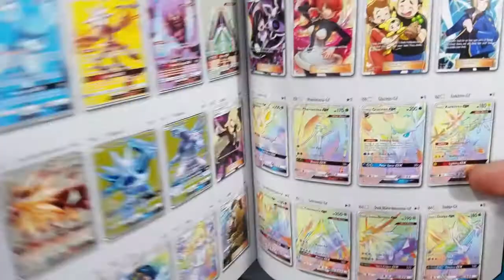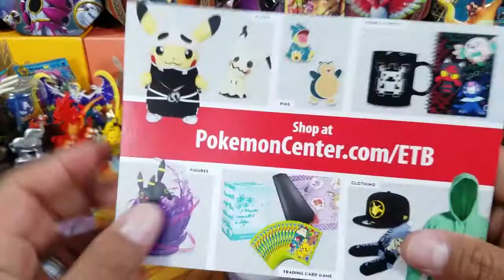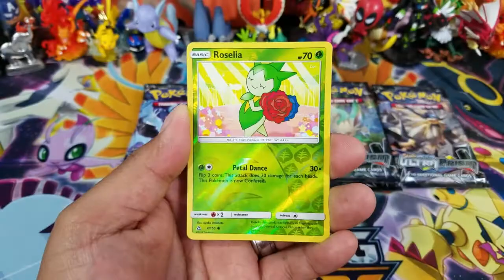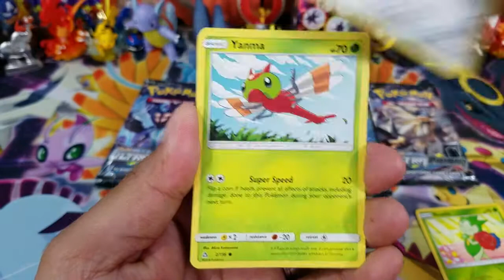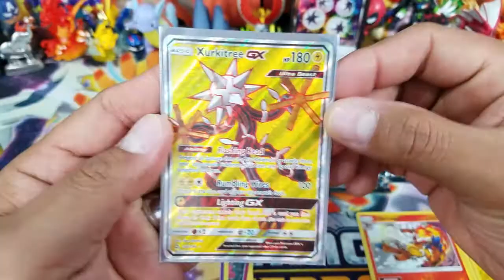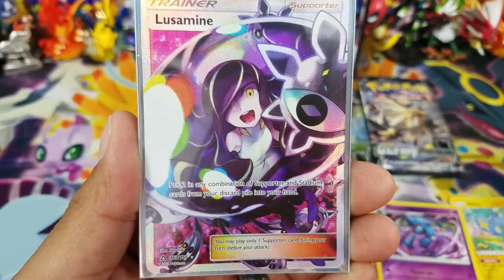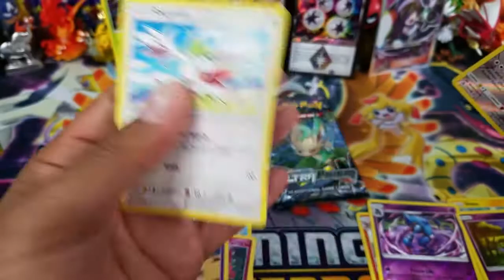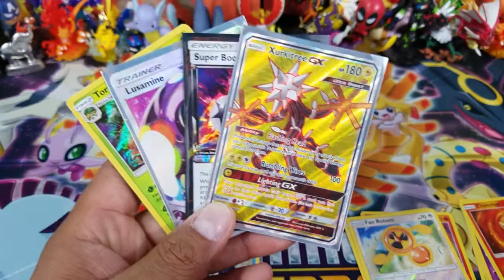WHAT AN EPIC POKEMON ULTRA PRISM DAWN WINGS NECROZMA ETB OPENING!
Hey all, here I have an epic Ultra prism elite trainer box! wow 2 FA..

Video #466

Daily code card winners:
1:Green Collections
2: pokey dad and son caydyn
3: ozy ozy123

Ebay Store to purchase Custom Tins!